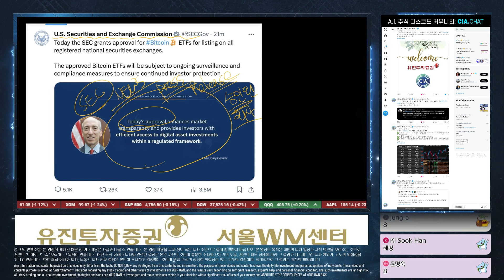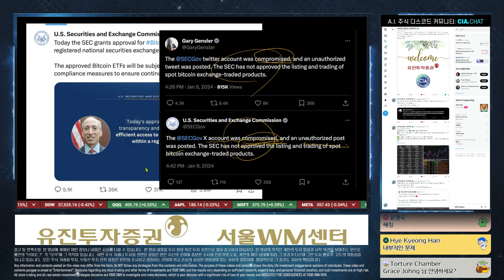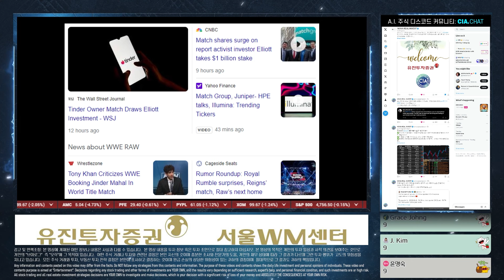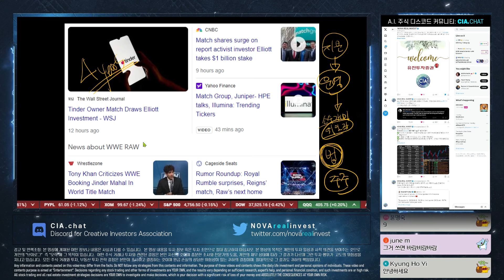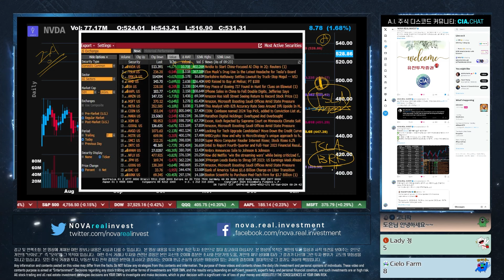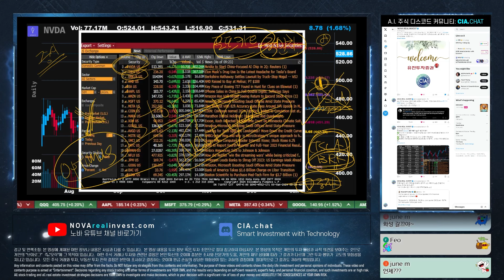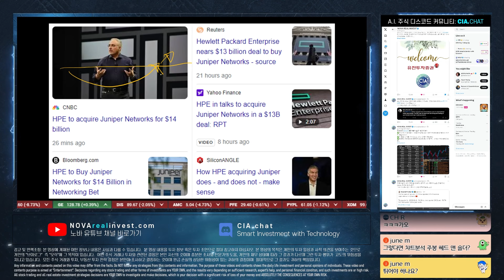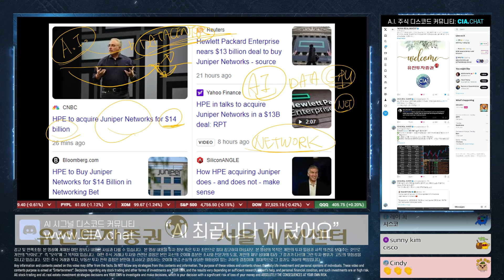편집본: 비트코인 SEC 정말 해킹 당할리가? 증시 유입액 모두 이 주식으로 집중 폭발! AI 시대 사이드 킥 키워드 네트워크 주식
유튜브 멤버쉽 가입 (노바스 멤버와 수퍼노바 멤버 두종류가 있습니다.)
🍎 이메일: NOVArealinvest at gmail dot com

🚨 알람 ALARM 설정해 놓으셔야 (노바채널알람, 유튜브세팅 알람, 핸드폰세팅 알람)
🚨 바로 바로 커뮤니티 포스팅 확인을 신속히 하실 수 있습니다

노바 멤버십 안내 (NOVAS & SuperNOVA)
🚀 노바 멤버쉽에 가입해 회원혜택도 누리시고, 노바와 비밀 얘기도 하시고, 채널 서포터도 되어보세요.
🚀 member.NOVArealinvest.com
🚀 폰에서 "가입"버튼이 안 보이시면 컴퓨터로 해보세요. 2가지 멤버십(NOVAS & SuperNOVA)이 있습니다.

SoFi Investment 공짜 주식 프로모션 안내  Hurry! Exprie Soon!
💰 ETF, 우량주 장기투자자와 주식 초보자를 위한 투자라면-소파이
아래 링크를 사용해서 1000불 이상의 새 어카운트를 셋업하시면
50불 상당의 주식을 공짜로 드립니다.
💰 Get $50 worth of your favorite stock to start building your portfolio when you fund your SoFi Active Invest account with at least $1,000
💰 sofi.NOVArealinvest.com
*Check the above link for details.

WeBull 공짜 주식 프로모션 안내  Hurry! Expires Soon!
💠 전문적인 트레이더를 위한 트레이딩 앱 - 위불!
$100 이상의 새 어카운트를 셋업하시면 업투 1,600불 상당의 주식을 공짜로 드린다고 합니다. 기간내에 얼릉하세요!
💠 Get a Free Stock Valued up to $1600 when you open & fund a WEBULL brokerage account:
💠 webull.NOVArealinvest.com
*Check the above link for details. Expire soon!

노바부동산 미국내 락스타급 부동산 에이전트 소개
🏡 각 지역의 베테랑 부동산 전문가를 필터링해서 리퍼해 드립니다.

경고 및 면책조항: 본 영상에 게시된 어떤 정보나 내용은 사실과 다를 수 있습니다. 본 영상에 게시된 어떤 정보나 내용을 따라하지 마십시오. 본 영상의 목적은 개인의 투자 일상과 개인 의견을 보여주는 것으로 '엔터테인먼트' 즉 '오락'에 그 목적이 있습니다. 어떤 주식 거래나 다른 형태의 투자와 관련된 결정은 본인 자신의 것이며 충분한 조사와 전문가의 도움, 개인의 재무 상태에 따라 결과가 다르며 그런 투자 행위가 고도의 위험성을 지니고 있습니다. 모든 주식 거래와 모든 부동산 투자 전략 결정은 본인이 조사하고 결정하는 것이며 원금 손실의 상당한 위험성이 있는 귀하의 결정이며 절대적으로 그 결과도 귀하의 책임하에 이루어집니다.

DO NOT FOLLOW any strategies from this video content and information. The purpose of these videos and content shows the daily life investment and personal opinions of individuals. These Youtube videos and contents purpose is aimed at "Entertainment". Decisions regarding any stock trading and other forms of investments are YOUR OWN, and the results vary depending on sufficient research, experts' help, and personal financial condition, and such investments are at high risk. All stock trading and all real estate investment strategy decisions are YOUR OWN to investigate and make decisions, which is your decision with a significant risk of loss of your money and ABSOLUTELY THE CONSEQUENCES AT YOUR OWN RISK.